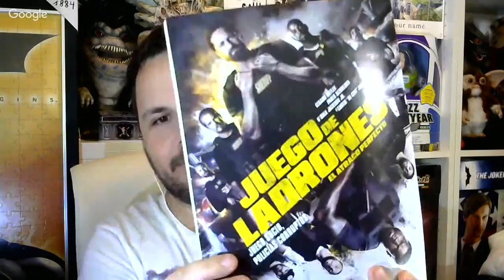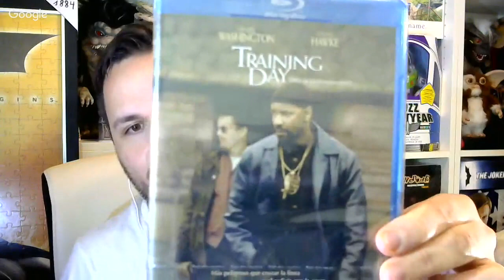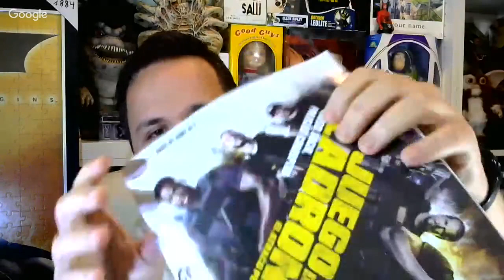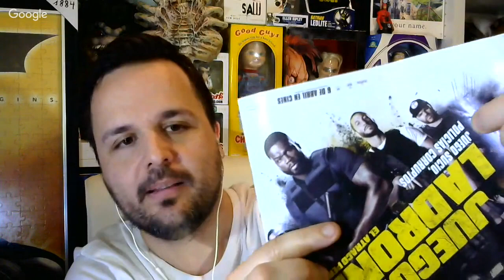Juego de ladrones & Rampage - DEBATE - CRÍTICA - REVIEW - OPINIÓN - Den of Thieves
Debate de Juego de ladrones : El atraco perfecto y Rampage. Vídeo-crítica, opinión, análisis de la película Den of Thieves.

Juego de ladrones:

Dirección: Christian Gudegast.
Guion: Christian Gudegast y Paul Scheuring.
Reparto: Gerard Butler, Pablo Schreiber, O'Shea Jackson Jr., Curtis '50 Cent' Jackson, Sonya Balmores,  Maurice Compte, Evan Jones, Brian Van Holt, Jordan Bridges, Eric Braeden, Jermaine Rivers, Meadow Williams, Michael Papajohn, Lewis Tan, Oleg Taktarov, Mo McRae, Kaiwi Lyman, Patti Schellhaas y Michael Bisping.
Fotografía: Terry Stacey.
Banda sonora: Cliff Martinez.
Duración: 140 minutos.

Rampage:

Dirección: Brad Peyton.
Guion: Ryan Engle, Ryan Condal y Carlton Cuse.
Reparto: Dwayne "The Rock" Johnson, Jeffrey Dean Morgan, Malin Akerman, Joe Manganiello, Naomie Harris, Marley Shelton, Jake Lacy, Jack Quaid, Breanne Hill, Matt Gerald, P.J. Byrne, Destiny Lopez, Jason Liles, James Sterling, Michael David Yuhl, Allyssa Brooke, Daniel Craig Baker, Anthony Collins, Laura Distin, Giota Trakas, Mac Wells, Pete Burris y Brad Spiers.
Fotografía: Jaron Presant.
Banda sonora: Andrew Lockington.
Duración: 90 minutos.